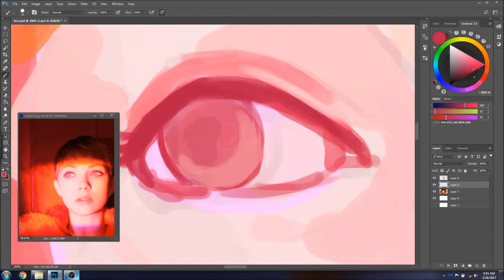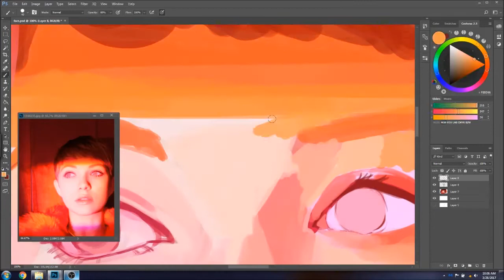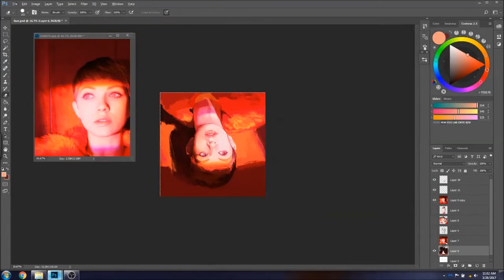Speedpainting Day 2 of 30 days of painting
Join me on my 30 day challenge to paint everyday! There is a 2 hour time limit on each image. The purpose of these exercises is to start and finish a drawing/painting in that time and move on so you don't get stuck in the dreaded "overworking the painting" loop. Use Art30Challenge and tag me so I can see your work and cheer you on! Good luck!

2 hours, Photoshop

Lets hang out!